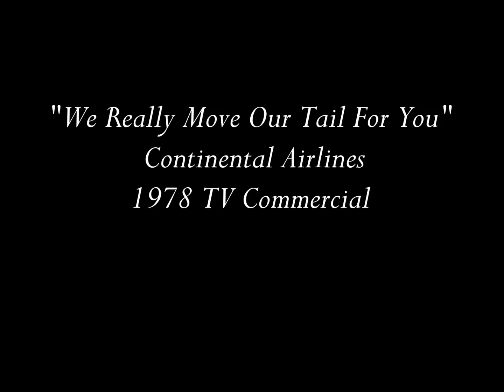We Really Move Our Tail For You Continental Airlines 1978 TV Commercial HD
This is a 1978 tv video commercial for Continental Airlines with the slogan "We Really Move Our Tail For You".